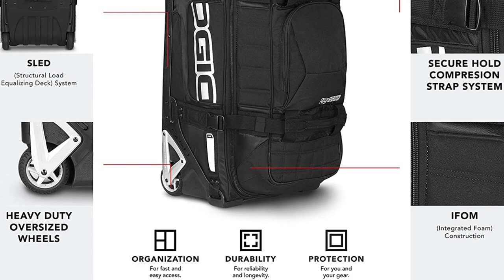Ogio rig 9800 gear bag review | Best Buying Guide | ReView Hungry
Ogio rig 9800 gear bag

✅ Amazon US

🤚🏽 PRODUCT DETAILS:
Our design pillars keep us focused on the most critical elements of performance. At OGIO, we want to celebrate what makes you, you. Not only is our gear extremely durable and organized, now it can be uniquely yours with OGIO Customs. Make Your Mark everywhere you go.